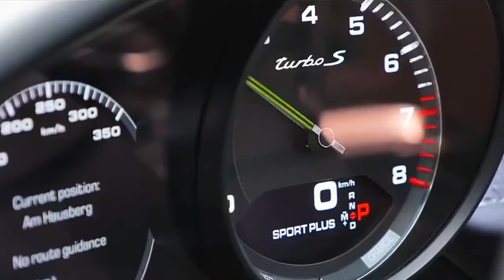LIFE OF BILLIONAIRES🔥 Billionaire Luxury Lifestyle Motivation 2024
🌟 SoFi Bank Referral Program Overview
Learn the ins and outs of the SoFi Bank Referral Program, where you can earn a whopping $75 for each successful referral. Whether you're a finance enthusiast or just someone looking to boost your income, this program is a game-changer.

💡 Maximizing Your Referral Earnings
Discover the best strategies to maximize your referral earnings with SoFi Bank.

📈 Why Choose SoFi Bank?
Explore the key features and benefits of SoFi Bank that make it an attractive choice for both you and your referrals. From cutting-edge financial tools to top-notch customer service, SoFi stands out in the world of online banking.

🚀 Seize the Opportunity!
This is not just a referral program; it's an opportunity to enhance your financial well-being. Don't miss out on the chance to earn $75 for every successful referral. Start sharing and earning today!

SoFi Bank Referral Program
Earn $75 per Referral
SoFi Bank Features
Referral Earnings Strategies
Passive Income with SoFi Bank